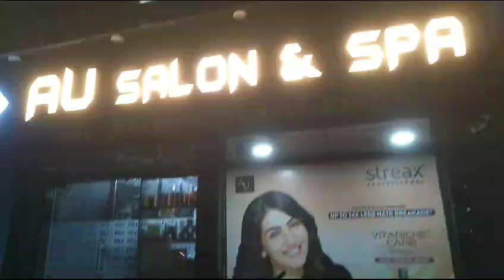A U Saloon & Spa at Jamshedpur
Jamshedpur
Jamshedpur kala hai
tata steel
Jamshedpur ji tata
jharkhand
keenan stadium
jubli park